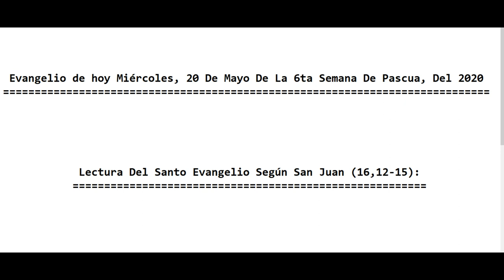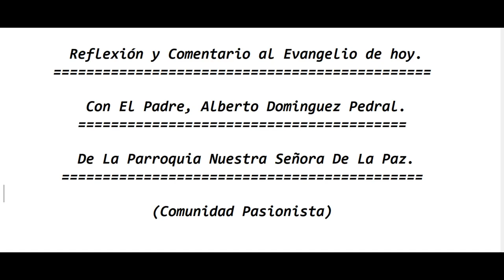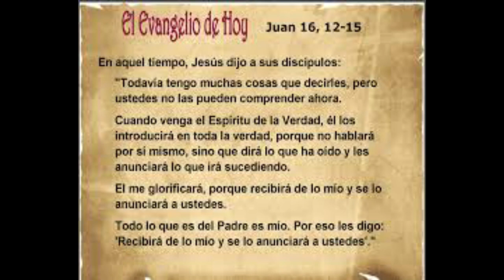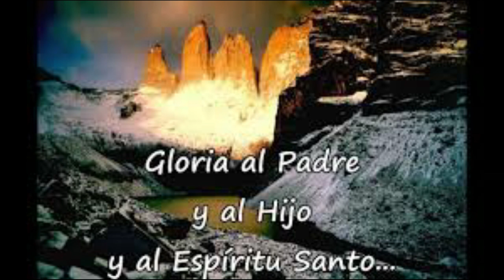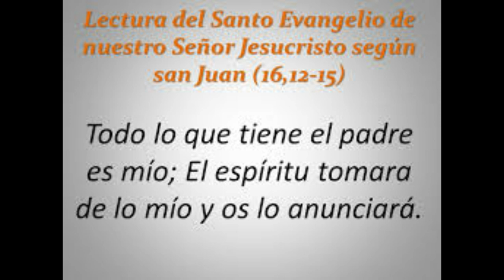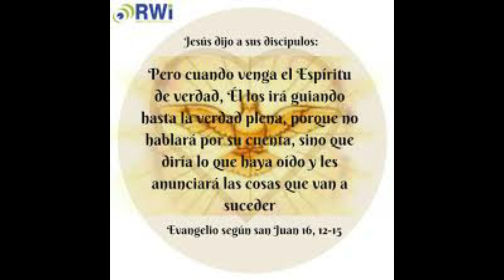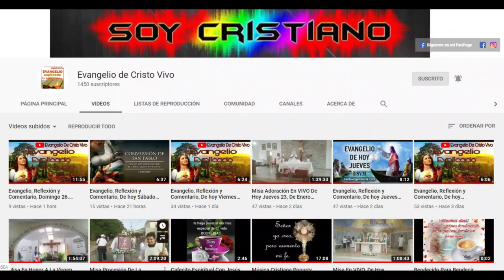Evangelio De hoy Miércoles, 20 De Mayo, De La 5ª Semana De Pascua, 2020. P. Alberto Dominguez(C.P).